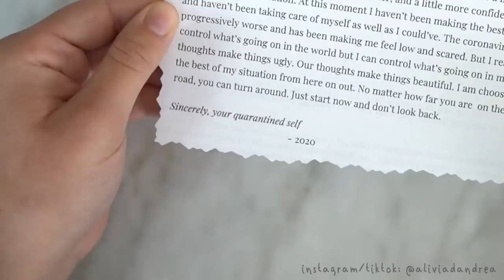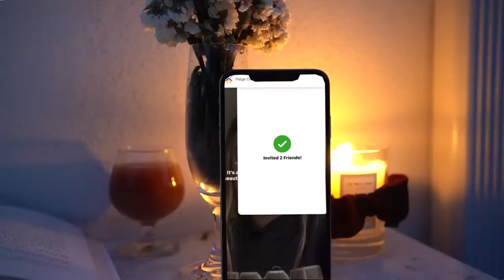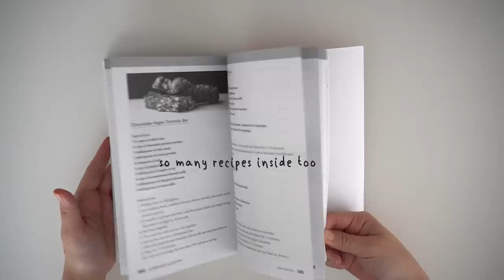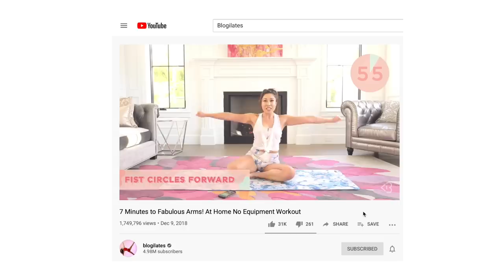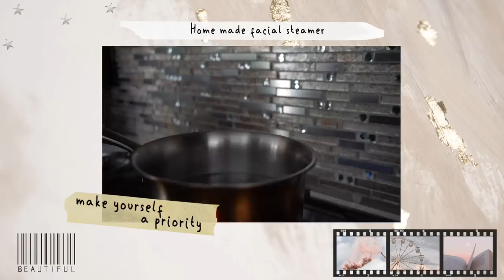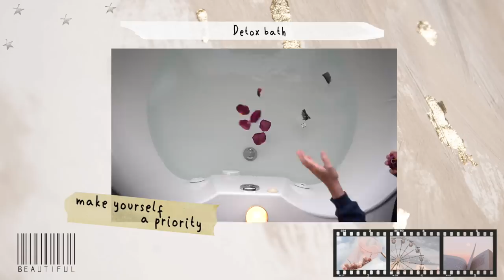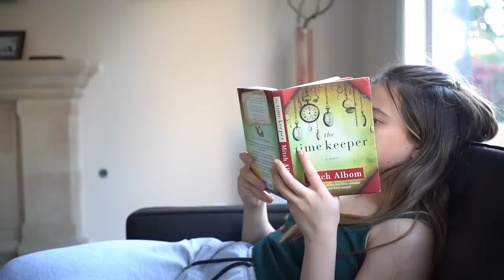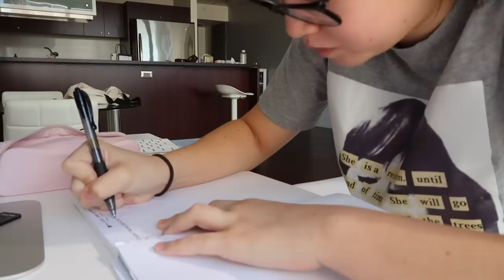How to glow up in quarantine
My personal 6 steps to glowing up in quarantine! If you're new to my channel, welcome! I created a series on my channel called the Glow up Diaries! This video is NOT part of the series.

ABOUT THE GLOW UP DIARIES YOUTUBE SERIES: At rock bottom I picked up a camera and began documenting my physical and mental pain that seemingly existed without meaning. From age 17 to 22 years old I recorded the “Glow Up Diaries” which is a raw docu-series of my deepest, most painful moments in an effort to find a newer, brighter existence. I openly share my difficulties despite the insistence of the media that such “shameful” feelings be kept in a closet.

Thank you to everyone who submitted videos of what they have been doing in quarantine!

WORKOUT + FOOD
Superhero Nutrition book
A Tighter U Instagram/TikTok: @atighterU
A Tighter U Facebook: @atighterU

PRODUCTS MENTIONED:
Innis free hydrating cleansing foam with green tea
Pharmacy green clean makeup meltaway cleansing balm
Indian Aztec clay mask
JOLEI'S OUTFITS:
OUTFIT #1:
Top:
OUTFIT #2:
Top:
OUTFIT #3:
Sandals with fur (Retailer shut down so here is a similar pair I found)

Amazon book recommendations